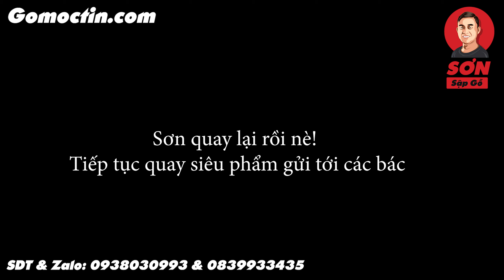Mẫu bàn thờ nguyên khối cực khủng | Sơn Sập Gỗ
Bàn thờ nguyên khối cực khủng | Sơn Sập Gỗ, cùng khám phá sản phẩm gỗ mới nhưng mà cũ của xưởng Sơn Sập Gỗ nhé!

Nhận quà ["Miễn Phí"] cách nhận biết gỗ nguyên khối giả ai cũng làm được

Sơn sập gỗ là cơ sở chuyên cung cấp các sản phẩm gỗ nguyên khối đẳng cấp trên thị trường.

Sập chiếu ngựa là sản phẩm được ưa chuộng tại các gia đình có diện tích nhà lớn, có đam mê gỗ.

Bàn gỗ nguyên tấm là một trong những sản phẩm được ưa chuộng.

Chiếu ngựa nguyên khối là tên gọi khác của sập gỗ nguyên khối.

Phản gỗ giá rẻ luôn được các anh em chơi gỗ quan tâm hàng đầu nhằm tiết kiệm chi phí.

Gỗ nguyên khối có nhiều loại tiêu biểu nhất là gỗ gõ đỏ

Nội thất gỗ cũng là mối quan tâm hàng đầu của anh em chơi đồ gỗ.

Đồ gỗ để chơi tốt cần phải có kiến thức và kinh nghiệm rất nhiều.

Bàn thờ là một trong những đồ vật nội thất không thể thiếu trong một gia đình.

Bàn thờ đẹp phải được thiết kế tinh xảo hợp lý với không gian của từng gia đình.

Bàn thờ ông địa là một trong các loại bàn thờ có trong nhà, thường được xếp ở khu vực của vào.

Bàn thờ gia tiên được sự quan tâm rất nhiều đặc biệt là các gia đình có tộc trưởng.

Bàn thờ treo tường là một loại bàn thờ gọn nhẹ rẻ tiền mang tính tạm bợ ở các khu trọ hay nhà thuê.

Ban thờ thần tài thường được các doanh nghiệp sử dụng nhằm cầu may mắn , hanh thông làm ăn.

Bàn thờ gỗ là chủ yếu nhất trong tất cả các thể loại bàn thờ, bời vì gỗ mang cảm giác ấm cúng.

Kích thước bàn thờ rất đa dạng nhưng chủ yếu vào kích thước ngôi nhà, hay kích thước phòng thờ.

Bàn thờ chung cư là một các gọi khác của bàn thờ năm ở chung cư, bởi chung cu thường hẹp, không thiết kế để có bàn thờ lớn.

Cắm hoa bàn thờ cũng là một trong những hình thức nhằm trang trí, cũng như dâng lòng thành kính.

Bàn thờ công giáo thường là thờ chúa và gia tiên, theo phong tục của dân tộc viết nam.

Bàn thờ phật cơ bản như bàn thờ gia tiên có thể kết hợp cả hai vào một.

bàn thờ ông địa thần tài như ở trên bàn thờ này nhằm cầu tài lộc cho gia chủ, doanh nghiệp.

Đèn bàn thờ thường bố trí đèn vàng hoắc đỏ, hoặc sử dụng đèn cầy hoặc nến thay cho đèn.

Bàn thờ ông táo thường bố trí tại khu vực bếp, để dễ dành thắm hương trong các ngày rằm hay ông táo về trời.

Anh chị tìm đến Sơn Sập Gỗ Chắc là vì quý anh chị đang có nhu cầu  tìm hiểu các sản phẩm sập chiếu ngựa,. Sơn Sập Gỗ với nhiều am hiểu trong ngành gỗ, đặc biệt sập chiếu ngựa, Sơn  sẵn sàng chia sẻ với quý anh chị tất cả kiến thức liên quan đến sập chiếu ngựa, để quý anh chị biết sập chiếu ngựa, từ đó chọn cho mình sản phẩm tốt nhất, đẹp nhất và vừa ý nhất.

Ngoài cách lựa chọn sản phẩm ra, để sản phẩm đẹp bền vững và ngày càng gia tăng giá trị thì việc bảo quản và sử dụng cũng rất quan trọng, chính vì vậy chủ đề này cũng là chủ đề quan trọng mà Sơn Sập Gỗ hướng tới.

Một chủ đề nữa, là Sơn Sập Gỗ sẽ review các sản phẩm từ sập chiếu ngựa, so sánh chúng với nhau hay so sánh với các sản phẩm tương tự, giúp quý anh chị có lựa chọn chính xác hơn.
Chủ đề này cũng rất thú vị phải không ạ?

Các Sản Phẩm Của Sơn Sập Gỗ:

Khám phá Biệt thự 100% Gỗ GÕ ĐỎ CHÂU PHI độc nhất Việt Nam [Review Nhà TO #01]

SIÊU SỐC căn Biệt Thự có đủ loại GỖ QUÝ của Fan cứng Nhà To | NHATO Review

sap chieu ngua nguyen khoi, 1 Chiếu 1 Tấm Cẩm Hồng Đẳng Cấp:

hia Sẻ Của Bác Tín 50 tuổi ở Nghệ An " Mua Hàng Qua Mạng " Vì Sao Lại Chọn Thế Giới Đồ Gỗ ?

Lạ Lùng Bộ Ghế Mạ Vàng Độc Nhất Của Cơ Sở ( Thế Giới Đồ Gỗ ) Khiến Người Xem Chết Đứng

Báo Giá Sập Gỗ Hương Đẹp Giá Rẻ| Mua Mẫu Sập Gỗ Hương Giá Bao Nhiêu?